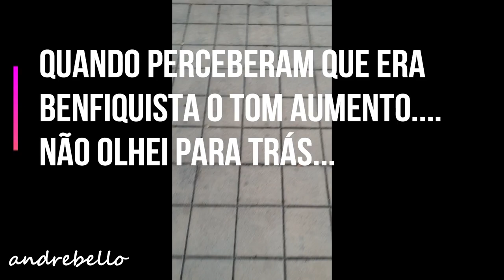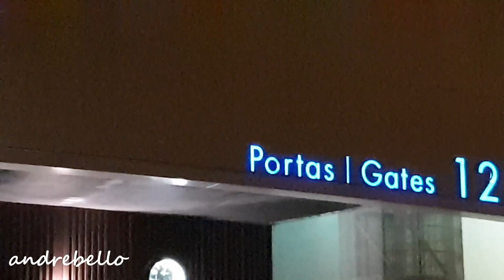TEMI PELA VIDA! Passei pelos adeptos Porto! Cortejo Benfica pré e pós jogo Porto x Benfica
Melhor site apostas online. Melhores ODDS e todos os jogos AO VIVO grátis!
1xBET
Link acesso para registo:

Gravado em 4k a 60fps com Samsung S9.

Vivo e partilho bons momentos de futebol, S.L.Benfica e Portugal.
Momentos vividos na 1ª pessoa!
Emoções visto da bancada e transmissões ao vivo!